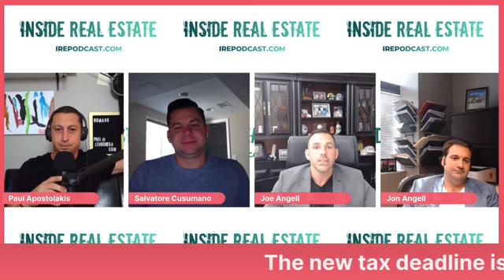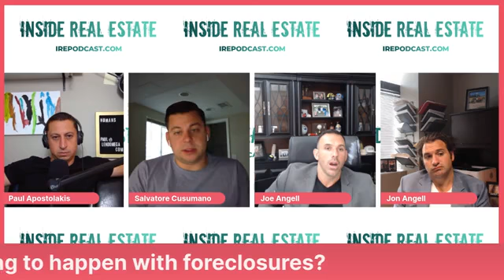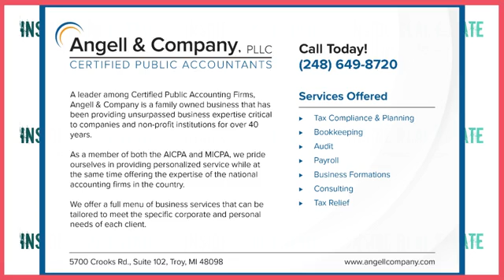Inside Real Estate Podcast | Joe and Jon Angell | Episode 109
CPA's and MSA's, Joe and Jon Angell, join us. With tax deadlines coming up and the pandemic still on the rise, these professionals have valuable information to share.

RECORDED: 7/1/2020